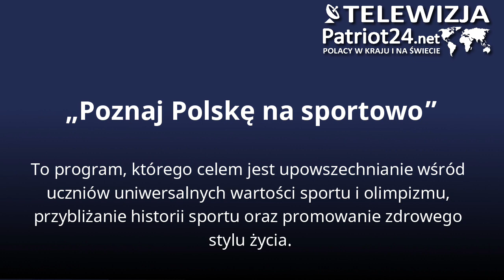PATRIOT24 SPORT: Podsumowanie programu „Poznaj Polskę na sportowo”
„Poznaj Polskę na sportowo” to program, którego celem jest upowszechnianie wśród uczniów uniwersalnych wartości sportu i olimpizmu, przybliżanie historii sportu oraz promowanie zdrowego stylu życia. Ważnym aspektem inicjatywy jest także kształtowanie lokalnego patriotyzmu i przywiązania do swojej małej ojczyzny. Program był skierowany do uczniów od 6 do 19 lat. Na jego realizację MEiN przeznaczyło 10 mln zł. Podsumowanie programu odbyło na stadionie stołecznej Legii podczas meczu Polska – Chile.